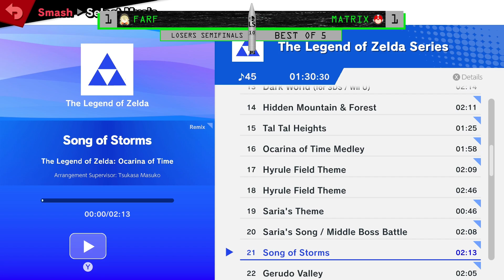Launch Sequence #10 - MaTrix (Mega Man) vs. Farf (Corrin, Donkey Kong) SSBU Tournament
Launch Sequence #10 - Losers Semifinals - MaTrix (Mega Man) vs. Farf (Corrin, Donkey Kong) -- Watch live